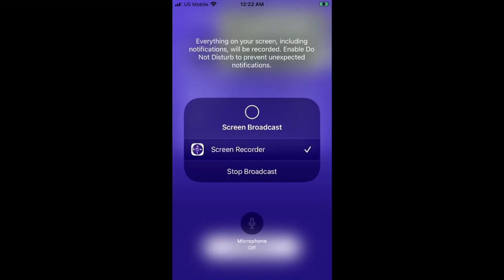West End Bald Eagles (Nest View) 10/9/22 17:51